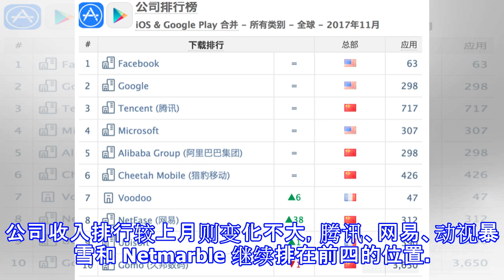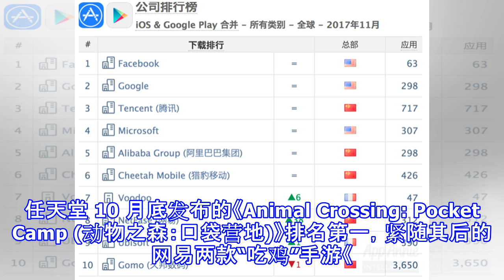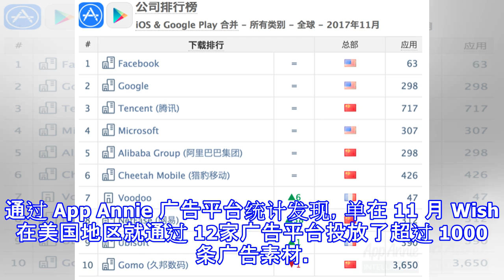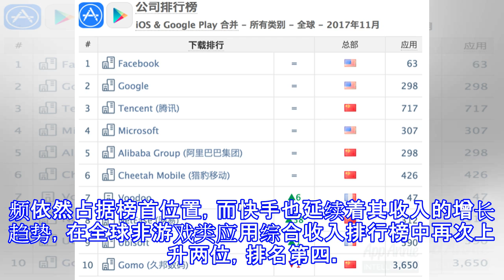11月全球app榜单：任天堂《动物之森：口袋营地》下载第一，《王者荣耀》依然占据收入榜首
11月全球app榜单：任天堂《动物之森：口袋营地》下载第一，《王者荣耀》依然占据收入榜首
日前，移动应用平台App Annie发布了《2017 年 11 月全球 App 市场解析》报告。该报告包括全球iOS & Google Play 综合下载公司排行榜、全球 iOS & Google Play 综合 App 下载排行榜和全球 iOS & Google Play 综合App收入排行榜。具体来说，11月全球 iOS & Google Play 综合下载公司排行榜上，网易凭借两款吃鸡手游《Knives Out (荒野行动)》和《Rules of Survival (终结者2：审判日)》迅速挤入前十，法国手游发行商 Voodoo 也依靠轻度游戏《Dune!》上榜前十。公司收入排行较上月则...